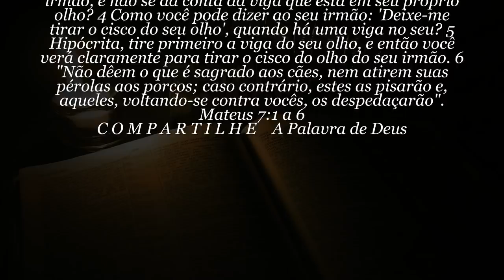60 SEGUNDOS DE BÍBLIA Dia 23 de Março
Tens um minuto pra Deus? Então ouça 60 segundos de Bíblia pura. Mateus 7:1 a 6
Tradução NVI - Nova versão internacional. Narração: Ney Santos - 60 SEGUNDOS DE BÍBLIA Dia 23 de Março